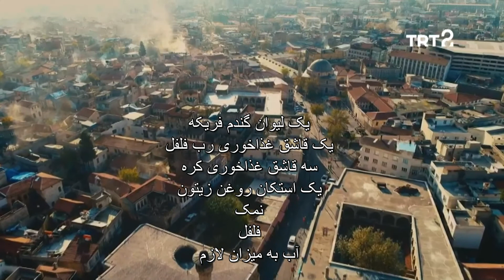سفره عثمانی - طرز تهیه "فریکه پلو" یکی از غذاهای لذیذ شهر غازی‌آنتپ